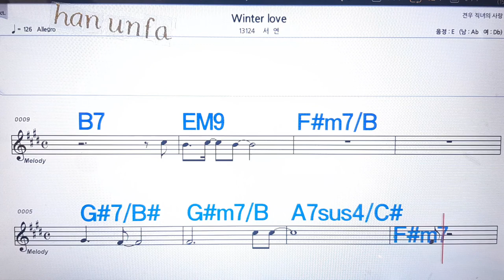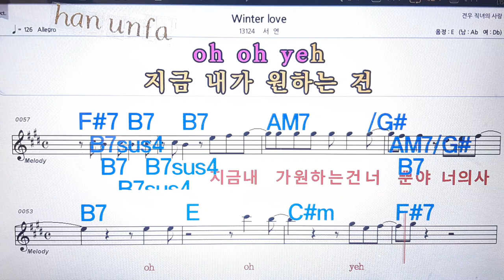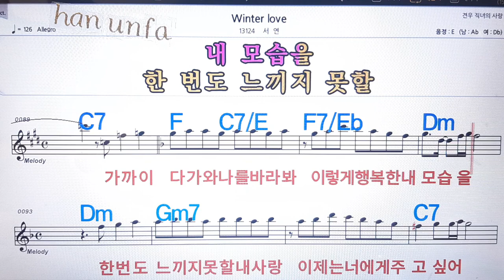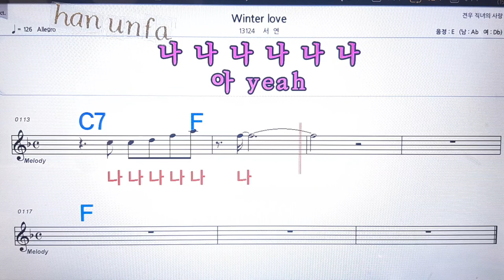Winter love/서연💋노래방, 통기타 , 코드 큰악보, 가라오케, 반주💖Karaoke, Sheet Music, Chord, MR